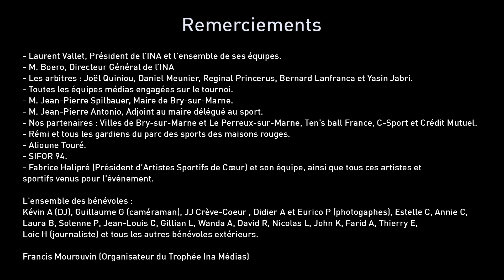Le Trophée Ina Médias 6ème édition (Le TIM 2017)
Vous l'attendiez la vidéo de la 6ème édition du Trophée Ina Médias dit Le Tim du 20/05/2017.
Tournoi de football à 7 entre médias du publique et privé.